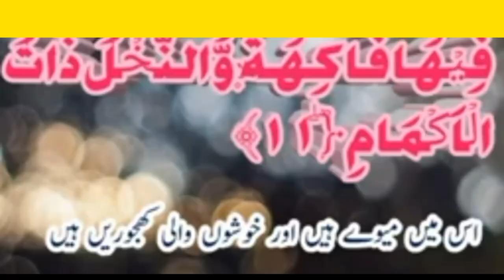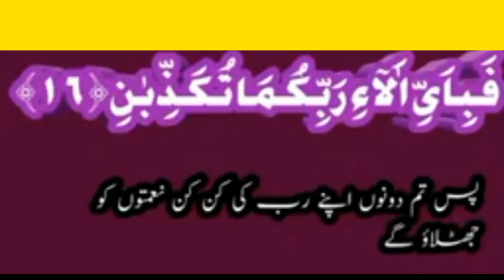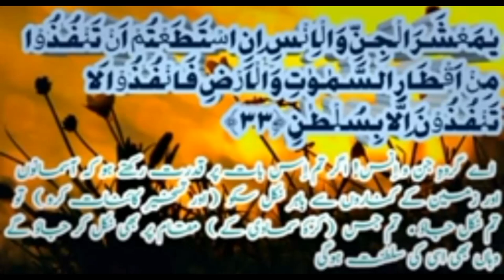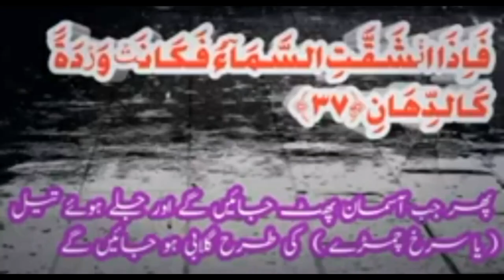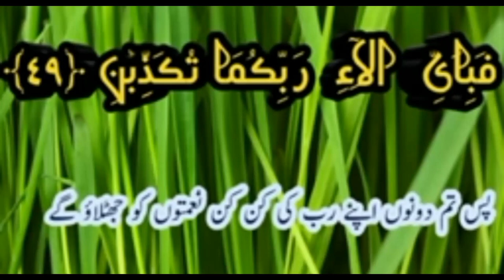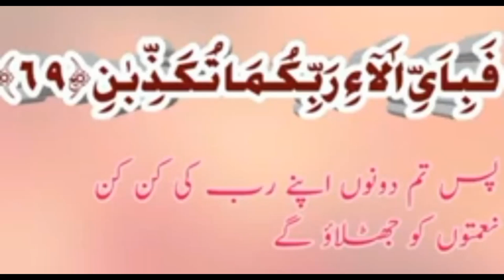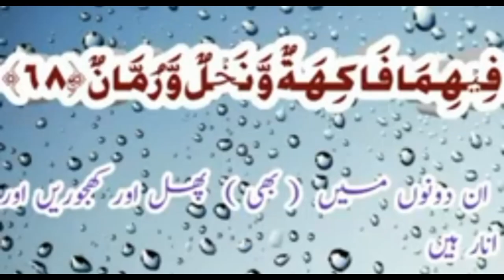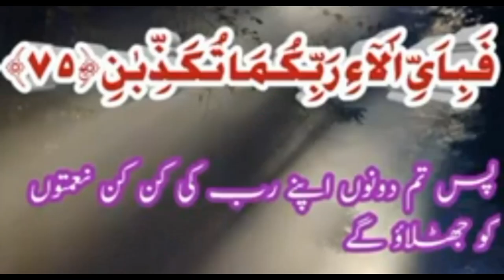Surah Rahman beauriful Tilawat with urdu Translation